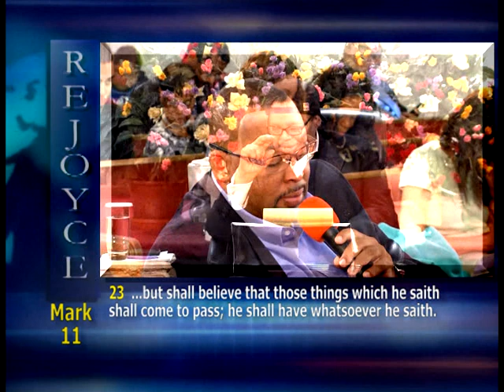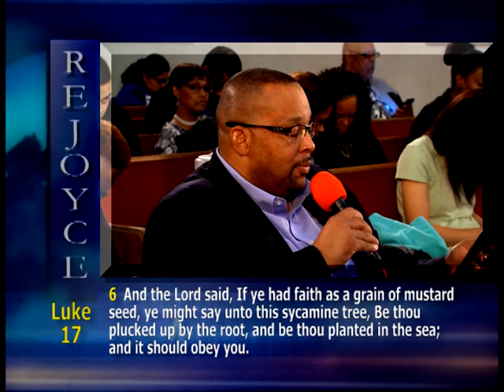"Healing God's Way" by Dr. Chester Pipkin (TITW 1368)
What is God's plan for our physical health? Dr. Chester Pipkin answers this question and much more on this anointed message!